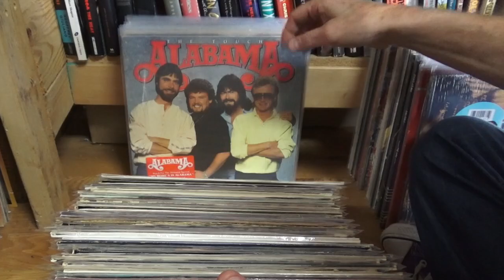Rock Collection Flip Video (October, Part II)